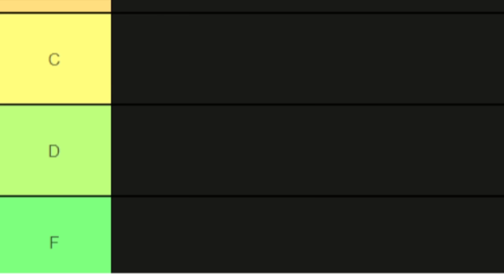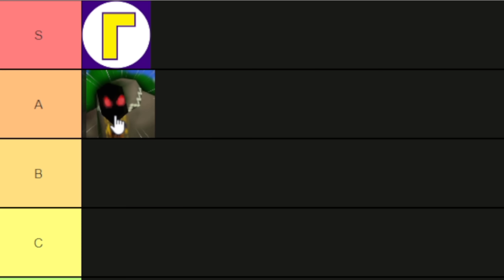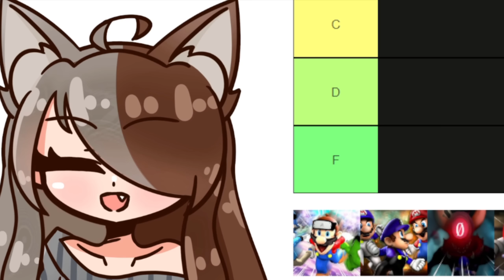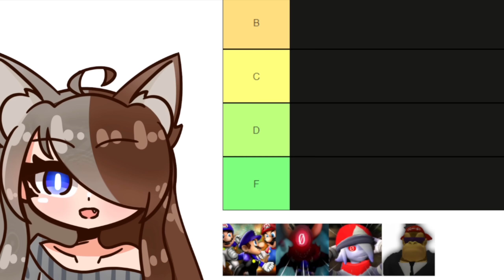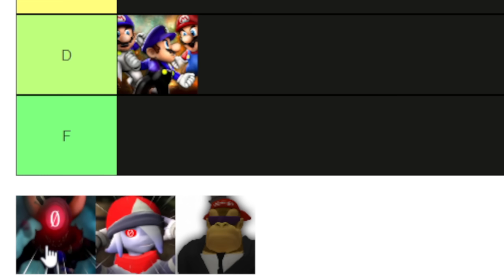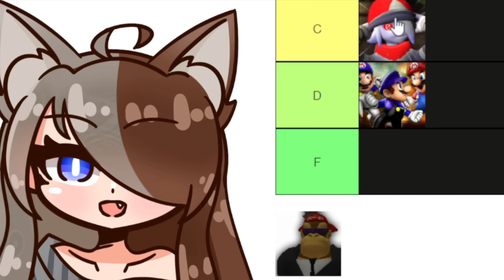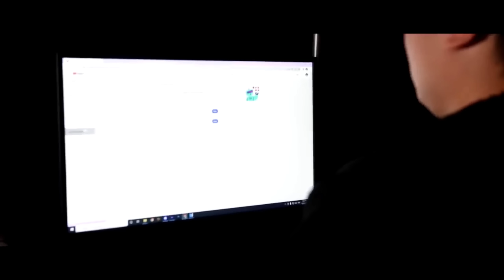SMG4 ARC TIER LIST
With the SMG4 Lawsuit arc finished here is a tier list of every SMG4 arc.

War of the Fat Italians 2022 has concluded along with the Lawsuit arc so now it's a perfect time to rank every SMG4 arc that has ever aired. Including the Waluigi arc the Rapper Bob arc the Anime arc the YouTube arc the Genesis arc and the Revelations arc. This was a hard tierlist to consider! As you have a bunch of factors to consider such as the Redesigns and Human Meggy among other things.

SMG4 Renders in thumbnail by @unforgivable1

TIMESTAMPS:
0:00 Intro
0:20 Waluigi arc
1:09 Rapper Bob arc
2:09 Anime arc
4:07 YouTube arc
6:33 Genesis arc
8:13 Revelations arc
9:38 Lawsuit arc

SMG4 AKA SuperMarioGlitchy4 AKA Super Meme Guardian 4 is an animated series based on Super Mario 64 bloopers AKA SM64 Machinima and GMOD AKA Garry's Mod. It is known for many thing such as Wotfi like the Wotfi 2022 rap and Wotfi 2021 rap like War of the Fat Italians 2021 and the 10 year anniversary special. It is also known for things such as Mario Does Things and Mario Reacts to Nintendo Memes and Mario Plays. Today we discuss the SMG4 Redesigns and Lawyer Kong along with Niles and SMG0 AKA Zero along with SMG3 and Human Meggy and Desti and Axol and Melony. SMG4 is under Glitch Productions which have made series such as Meta Runner Season 1 Meta Runner Season 2 Sunset Paradise and Murder Drones Season 1 with Meta Runner Season 3 completed. Sunset Paradise is a spinoff of SMG4 following Meggy. Although this is a tier list that is like a tierlist which is an arc tier list including arcs like the Waluigi arc the Rapper Bob arc the Anime arc the YouTube arc the Genesis arc the Revelations arc and the Lawsuit arc. This is not much of an SMG4 Theory or a group of SMG4 Theories like my SMG4 Niles Theory or my SMG4 God Box Theory or even an SMG4 Meggy Theory. This is a tier list.

ABOUT ME
Hi! My name is Cibles and on this channel we discuss SMG4 lore theories and more. Such as the Genesis Arc the YouTube Arc the Waluigi Arc the Anime Arc and the Rapper Bob Arc. We go in depth into certain characters such as Meggy and Melony in the series and see what lies ahead in this weird alternate world of Super Mario 64 and GMOD.